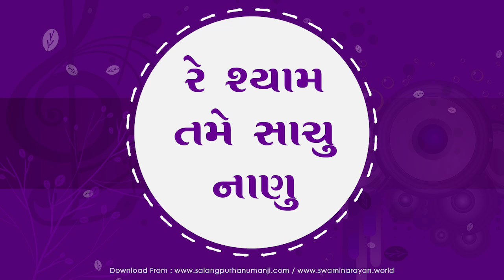Re Shyam Tame Sachu Nanu II Bhajan - Kirtan II Swaminarayan channel